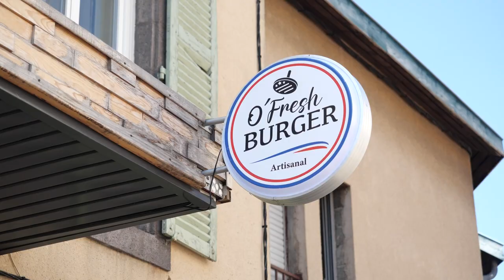O'FRESH BURGER : Burgers à emporter à COURNON D'AUVERGNE 63